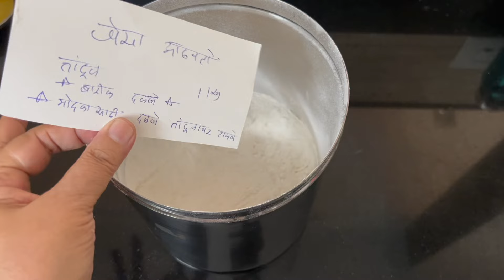मोदक 24 तास मऊसुतच राहतील त्याकरता तांदळाचे पिठ असे करा: महत्वाच्या टिप्ससह: Tandul Pith: Rice Flour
उकडीच्या मोदकाची पिठी: How to make Rice Flour in Marathi:घरच्याघरी तांदळाचे पीठ बनवण्याची सोपी पद्धत | तांदूळ पिठी: Modak pithi